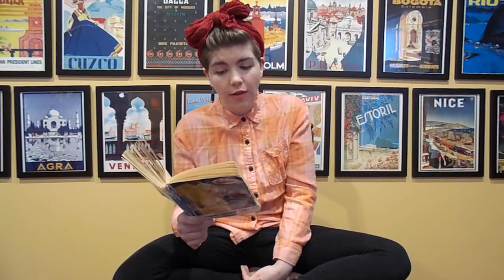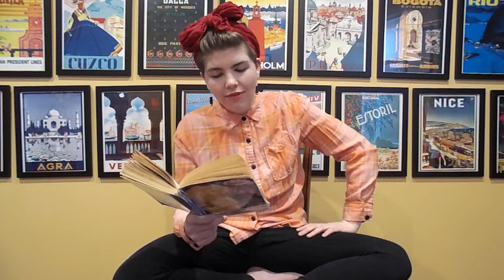Hope Was Here, Chapter Six (Read OMC Episode 23)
Join Mx.Olivia for a new chapter of 'Hope Was Here'', by Joan Bauer.